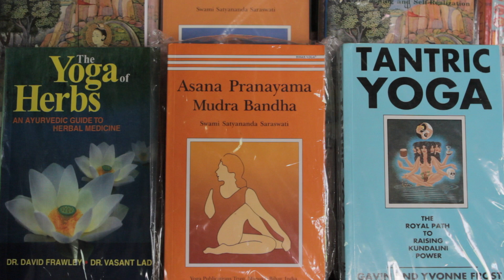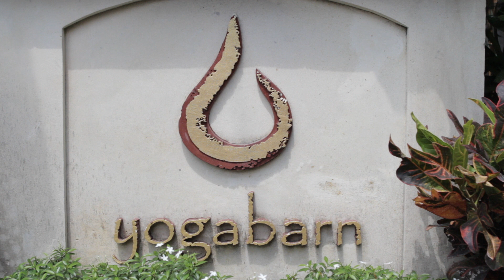Basa Bali : Lesson 20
The Bali language lesson for basabali.wiki
Video by Visual Bali 2011